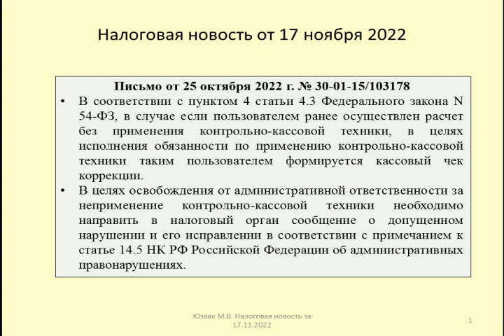17112022 Налоговая новость о последствиях невозможности применения ККТ / cash register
Рассматриваются последствия при невозможности применения контрольно-кассовой техники (Письмо от 25 октября 2022 г. № 30-01-15/103178)
The consequences of the impossibility of using cash register equipment are considered (Letter dated October 25, 2022 No. 30-01-15/103178)

Оптимизация: онлайн касса, онлайн касса для ип, ккт, онлайн-касса, эквайринг, касса для ип, касса, эвотор, кассовый аппарат, ип, смарт терминал, бизнес, онлайн кассы, как выбрать онлайн кассу, атол, ккм, мтс касса, 54 фз, офд, онлайн-кассы, эквайринг и онлайн касса, налоги, онлайн касса эвотор, онлайн касса для интернет магазина, как подключить онлайн кассу, нуркасса, касса для магазина, торговля, кассы, онлайн касса для ип 2021, розница, фискальный накопитель, какую онлайн кассу выбрать, нужна ли онлайн касса, онлайн касса сбербанк, онлайн касса мтс, малый бизнес, эквайринг для ип, ффд, онлайн касса купить, mspos, онлайн касса для магазина, касса с эквайрингом, 1с розница, ооо, касса эвотор, смарт-терминал, онлайн касса тинькофф, кому не нужна онлайн касса, как выбрать кассу, обзор онлайн касс, контрольно-кассовый аппарат, контрольно-кассовая машина, 54-фз, кассовый аппарат для ип 2021, онлайн касса как работает, онлайн касса 2021, эвотор для общепита, выбор онлайн кассы для ип 2021, кассовый аппарат на телефоне, какую онлайн кассу выбрать в 2019, касса атол, онлайн касса под ключ, эвотор 7.2, эквайринг сбербанк, касса для интернет магазина, налогообложение, интернет эквайринг, онлайн касса 2020, онлайн касса 2019, псн, магазин, касса для услуг, касса для курьера, обзор, учет, переносная касса, касса ип, онлайн кассы 2019, 54фз, кому нужна онлайн касса, сравнение онлайн касс, эвотор 5, касса онлайн